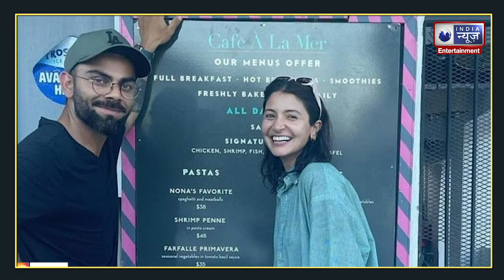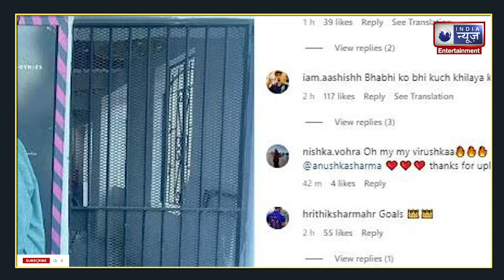Anushka Sharma अपने पती Virat Kohli संग मना रही हैं छुट्टियां, Cute अंदाज ने जीता फैंस का दिल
अनुष्का शर्मा और विराट कोहली इन दिनों छुट्टीयों पर हैं, जहां से वो तस्वीरें भी खुब शेयर कर रहे हैं. उन्होंने वहां से ये भी बताया कि वो वहां अब तक का सबसे स्लादिष्ट खाना खाया है.

Anushka Sharma and Virat Kohli are on vacation these days, from where they are also sharing a lot of pictures. He also told from there that he had eaten the tastiest food ever there.